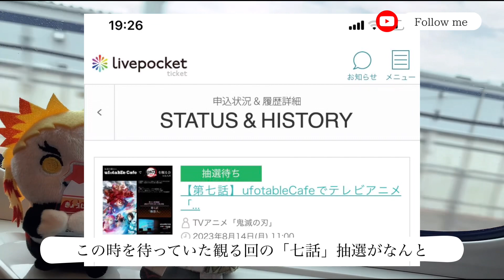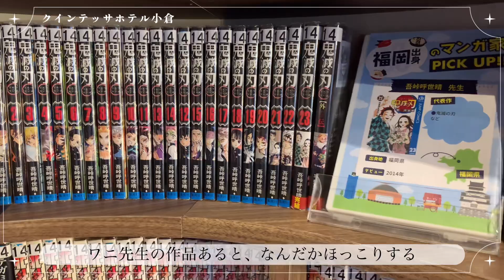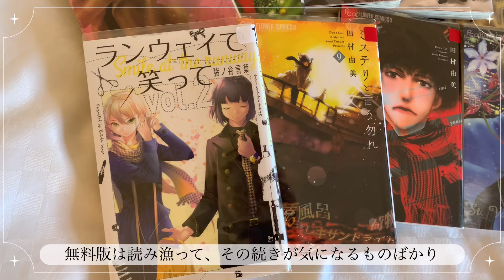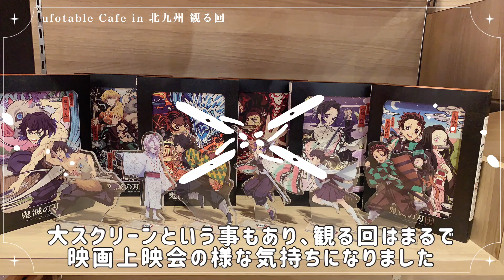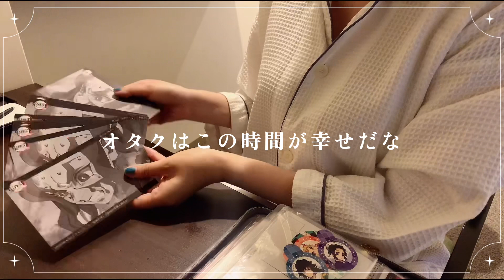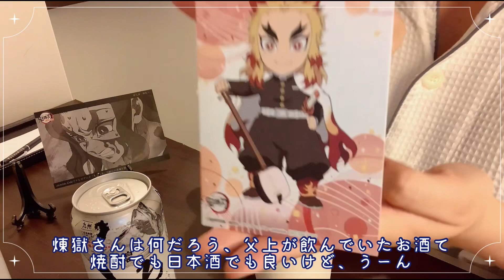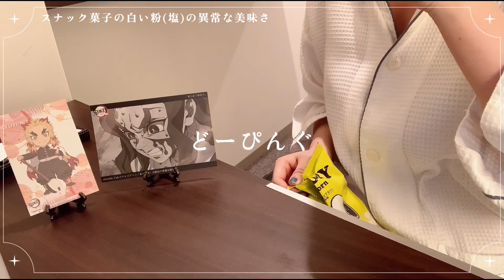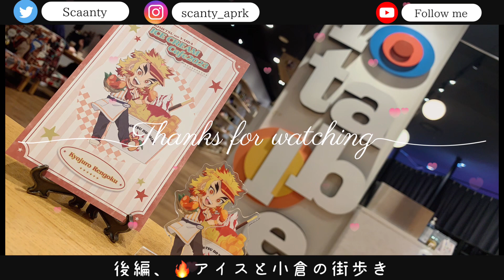Vlog【刀鍛冶の里編を観る回 】レポ in 北九州 ￤小倉の旅 2泊3日￤七話 鋼鐵塚のご尊顔デビューとポスカの為に飛んだ￤ufotable カフェ￤鬼滅の刃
▽お品書き
【Vlog in 北九州】
鬼滅の刃  ufotable カフェ
刀鍛冶の里編を観る回 第七話 参加
・BAR Air
・クインテッサホテル小倉
・ufotableCafe 観る回

マジでありがとう北九州

💌fan mail ＆ present 🎁
お手数ですが、登録が必要となります。
お礼として、お時間を頂きますが私も此方を経由して簡単なScanty☪︎*印のお礼の品を作成中ですのでご利用くださいませ🙌